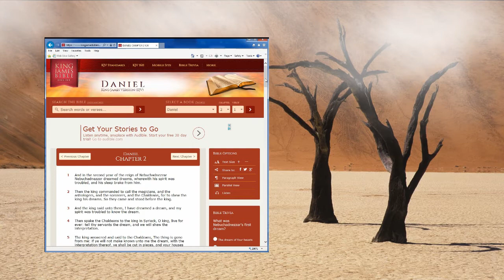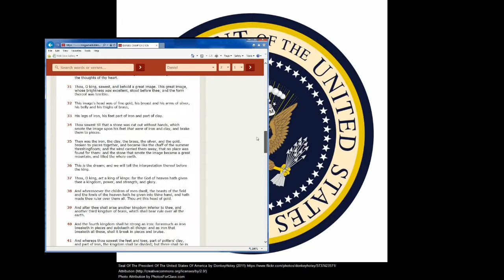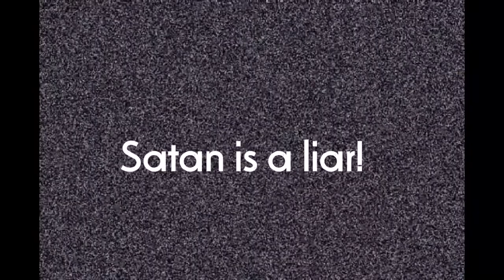The Prophet Daniel Told You Your Vote Does Not Count - Mind Blowers Channel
John the Witness

This episode is called “The Prophet Daniel Told You Your Vote Does Not Count”

Take a moment from your busy day to ponder the thought that the United States is the most powerful nation in the history of mankind. Really take time to reflect on that stunning reality. If Jesus Christ said Satan is the god of this world, that means that the United States is part of Satan’s kingdom, not the kingdom of Jesus Christ. And if we are in the last days, then that means that Satan has been busy conquering the nations ever since Jesus rejected his temptation 2,000 years ago, giving the keys to the kingdoms to his human children who reject Jesus Christ in favor of him. And if Satan has spent 2,000 years adding all these nations to his portfolio of kingdoms, and if the United States is his chief enforcer right now, do you really think he would leave it up to uninformed votes of citizens who know little or nothing about how his kingdoms work?

Go back and look at the prophecy of Daniel chapter 2 carefully. This chapter has a timeline of Satan’s beast kingdoms, which I consider to be similar to how our smartphone apps have version after version today. The first version of the beast was Nebuchadnezzar of Babylon, the head of gold, the second version was Persia, the third version was Greece, and so on all the way down till the last kingdom before Jesus Christ returns and destroys this beastly statue of kingdoms. And so who is this last kingdom? Answer: it is the Clay Iron Feet Toes kingdom, which is a brittle, loose coalition of the United States, the muscle, Europe, and the Security Council of the U.N. In the midst of these is the little blasphemous State of Israel, which hates Jesus Christ as should be well known. Saudi Arabia is also a puppet of the United States and Israel. The Vatican Government, which has to be looked at separately from the overall Catholic Church, is also a puppet of the same puppet master.

Even before Jesus Christ rejected the temptation of Satan, his human children have been busy since the days of the Babylonian Captivity trying to overthrow these kingdoms. Thus, Mystery Babylon the Great, which is the umbrella secret society of men and women dedicated to Satan, has spent nearly 2,500 perfecting a massive political-spiritual-economic machine to ultimately defy Jesus Christ and His Father as part of Satan’s last stand against the Almighty. Do you think for one minute that they will let YOU, a mere human not born in their special bloodlines, dictate THEIR government strategies and tactics with your meaningless vote? Do you think they will leave 2,500 years of work all up to to you pick a President because he pretends to represent your interest, or because he looks good on TV? Stop being foolish and naive! The only reason they even allow a vote is to condition you to not revolt against their Satanic system! They want you to feel like your voice is heard, to feel good and “patriotic” about participating in government. Remember, Satan is a liar and can only lie. That means his human children also lie, and can never tell the truth! So they are deceiving you into thinking your vote counts. Now if you want your vote to count in another way, try not voting at all! If every Christian stopped voting, that would scare the crap out of them! Why? Because they would not know what you were thinking. They want you in the “matrix” to track your thoughts. Think on that.